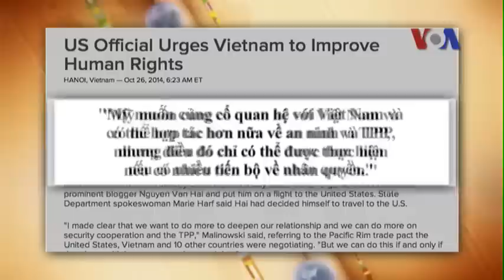Quan chức Mỹ thúc giục Việt Nam cải thiện nhân quyền hơn nữa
Tin tức Nếu không vào được VOA, xin các bạn hãy vào để vượt tường lửa. Một giới chức Hoa Kỳ hôm 26/10 tuyên bố rằng dù Việt Nam đã đạt được một số tiến bộ về vấn đề nhân quyền, Hà Nội cần phải hành động nhiều hơn nếu muốn thắt chặt hơn nữa quan hệ kinh tế và an ninh với Hoa Kỳ. Trợ lý Ngoại trưởng Mỹ đặc trách Dân chủ, Nhân quyền và Lao động, ông Tom Malinowski, trao đổi với các phóng viên ở Hà Nội nhân kết thúc chuyến thăm kéo dài 5 ngày tới Việt Nam. Nhà ngoại giao này nhấn mạnh rằng chính quyền Hà Nội cần phải cải tổ luật lệ để phù hợp với hiến pháp sửa đổi 2013 cũng như các nghĩa vụ quốc tế. (Phỏng vấn nhà bất đồng chính kiến Nguyễn Xuân Nghĩa)